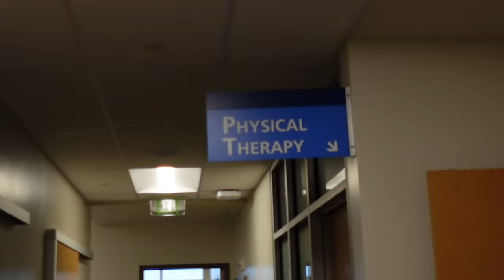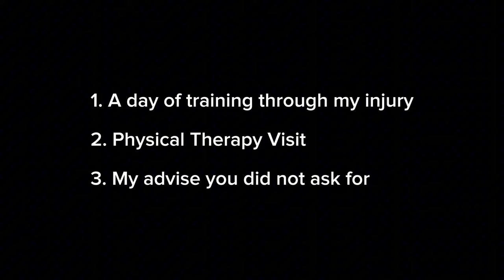How to END Your Running Injury Fast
In this video, I dive into how to manage running injuries including a training day with an injury, a physical therapy visit (with tons of great input from the physical therapist), and my advice based on my experience.

Huge thanks to Run Elite Program and Intermountain Health for hooking me up with top level treatment to help me stay healthy in training.